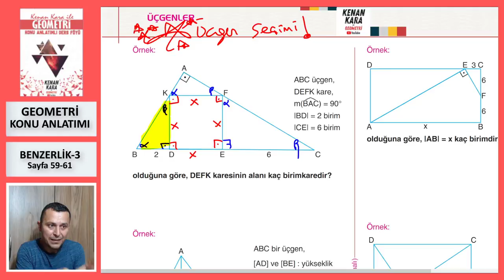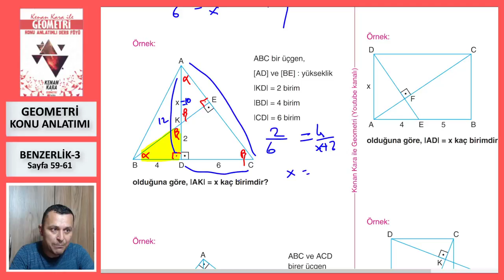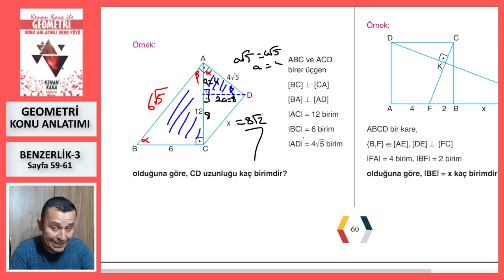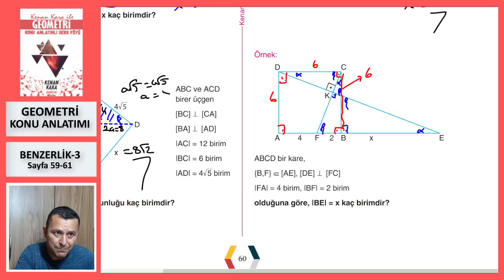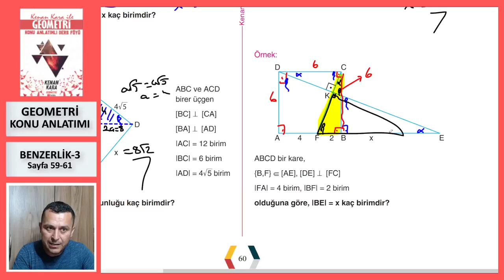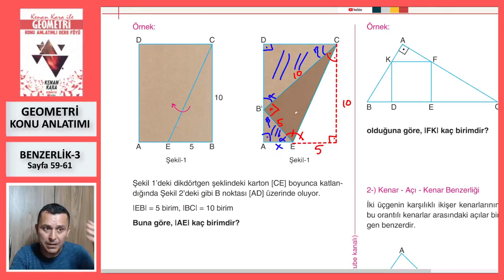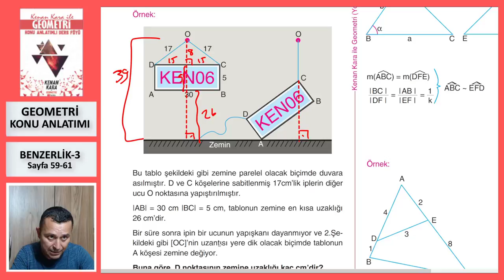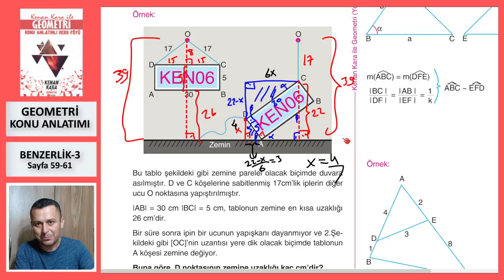BENZERLİK-3 (A-A-A BENZERLİĞİ) (Kalıp-2) (Geometri Konu Anlatımı)